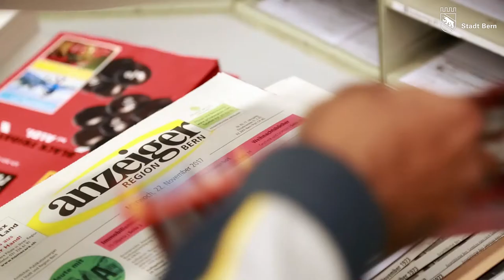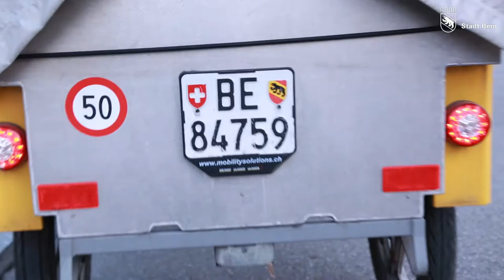Uthayasankar Navaratnam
Uthayasankar Navaratnam floh als 10-jähriger mit seiner Familie vor dem Bürgerkrieg in Sri Lanka. Heute ist er Briefträger in Bümpliz.